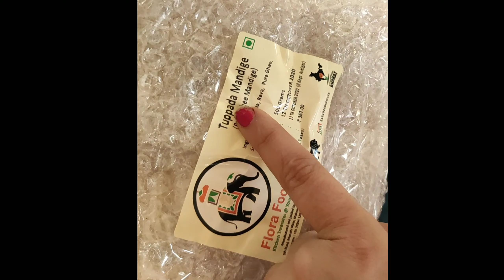Special North Karnataka sweet dish Mandige/Mandige for festival link to buy that with discount 5%.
Mandie is a special NorthKarnataka dish which is very special during weddingceremonies and the likes. do watch the video to know about it and use the link below to buymandigeonline or any other dish available in the website and get the item delivered at your doorstep.This is a festivesweet apt for the ongoing festivities and you can have a great time relishing this sweet dish and make your celebration memorable this navratri and DEEPAVALI WITH SWEETS

use FLORAFIRST Coupon to get a 5% Instant Discount on their first order.

follow on other social media too for regular updates.

until next time, eat healthy, stay healthy
Category: how to, cooking